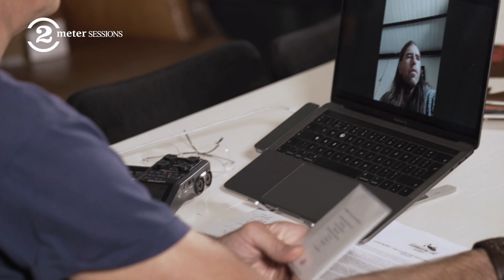JOHN MURRY interview on new record "The Stars Are God's Bullet Holes", Lou Reed and more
John Murry is an American musician, songwriter and producer from Tupelo, Mississippi, based in Kilkenny, Ireland. After releasing several albums with Bob Frank in the early 2000’s, John Murry has been releasing solo material since 2012, mixing Folk and Country music with Alternative Rock.

John Murry’s third album is starlit and wondrous, like being wrapped in the softest black velvet. It’s a record that penetrates to the very heart of you, searing with its burning honesty, its unsparing intimacy and its twisted beauty. Murry’s previous two albums had been responses to specific traumas: the centrepiece of his debut, ‘The Graceless Age’  told of his near death from a heroin overdose; its follow-up, ‘A Short of History of Decay’, was recorded in the wake of Murry’s marriage failing. ‘The Stars Are God’s Bullet Holes’, coming six years after Murry left the US for Ireland, is the result of a period of stability.

• Listen to the John Murry Record “The Stars are God’s Bullet Holes” on Spotify

In this video John Murry talks to 2 Meter Sessions host Jan Douwe about the new record, his Native American heritage and more.